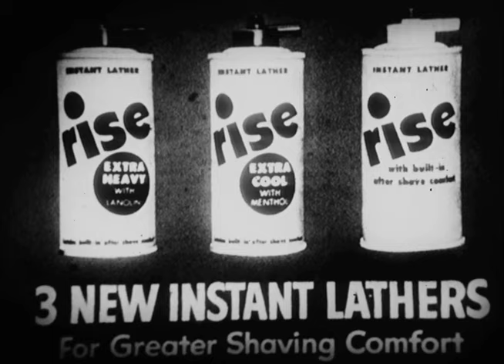The Nat King Cole Show I FULL Episode S1 Ep. 14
Join us for this enchanting free, full episode of The Nat King Cole Show. Witness Nat King Cole's spellbinding performances of "You're the Top," "But Not For Me," "You Are My First Love," "Just You, Just Me," and "There Will Never Be Another You." (February 4, 1957).